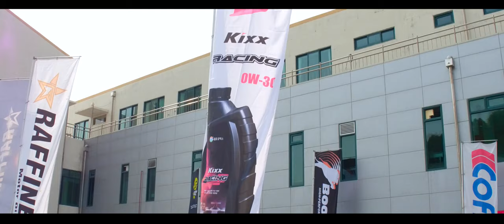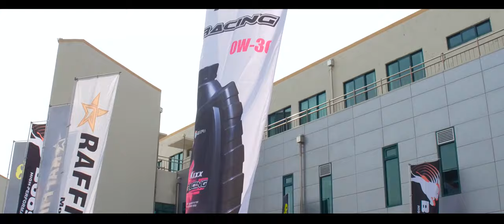KIXX Racing (킥스 레이싱) 넥센스피드레이싱 2R 태백스피드웨이 스케치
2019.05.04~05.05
넥센스피드레이싱 2라운드 태백스피드웨이
KIXX Racing ( 킥스 레이싱 )
벨로스터N
드라이버 : 조민석